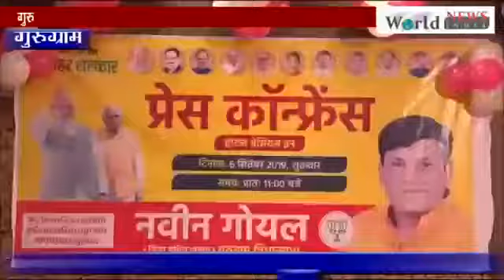September 9, 2019